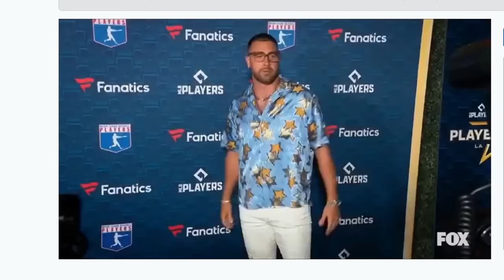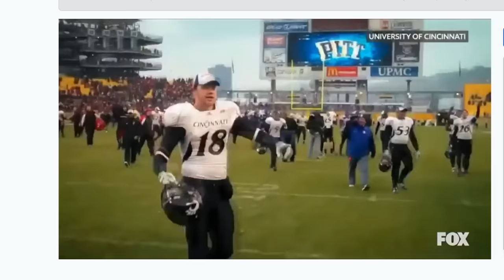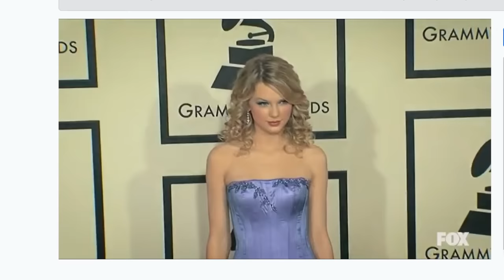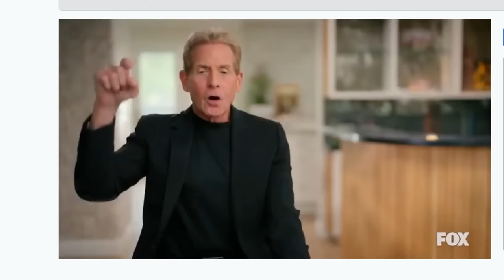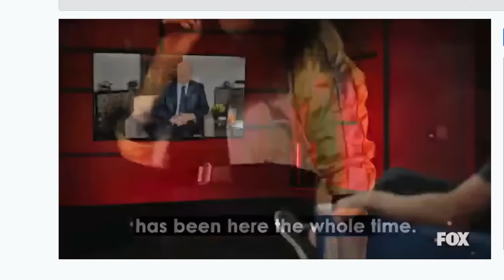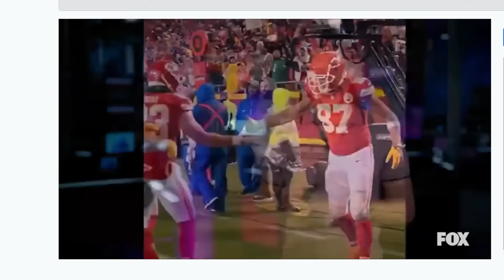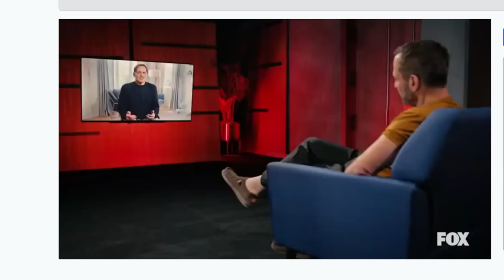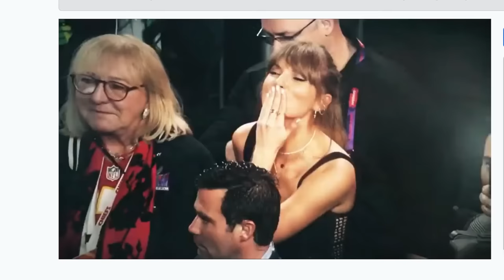TMZ investigates Taylor swift and Travis kelce relationship.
Credit Source: TMZ investigates taylor swift and travis kelce relationship.